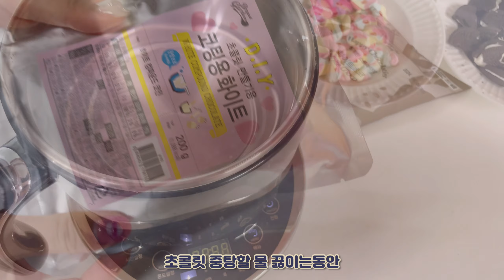다이소 재료로 초콜릿 만들기 | ㅇㅗㅏ빼빼로보다 쉽다! | 발렌타인데이 | 예쁘게 포장까지💝